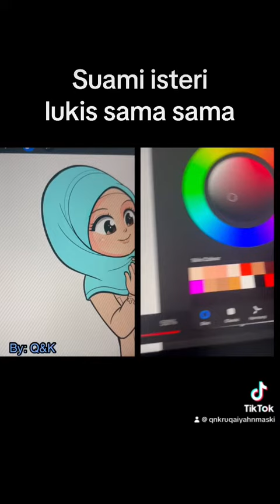Lukis sama sama suami isteri di ipad